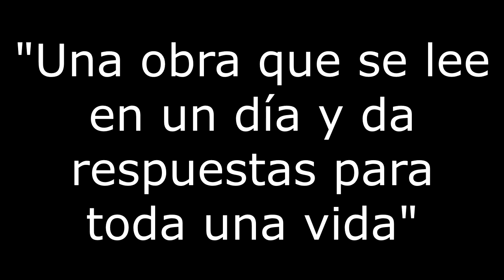'¿Soy un mono?' de Francisco J. Ayala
Book trailer de: '¿Soy un mono?' de Francisco J. Ayala.
Por Sergio Sanz.